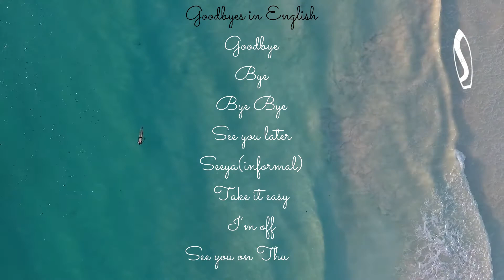English for Daily use - Greetings ( Formal & Informal) | English Bee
Hey guys!
Check out this video about greetings in English with English Bee.